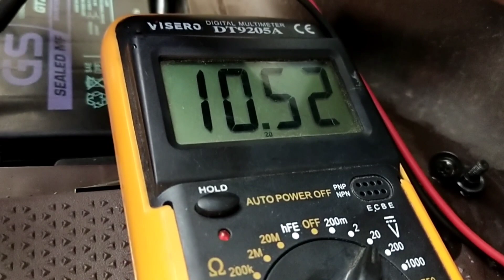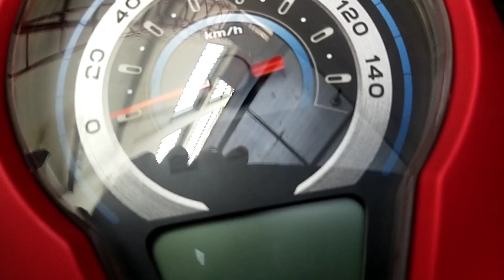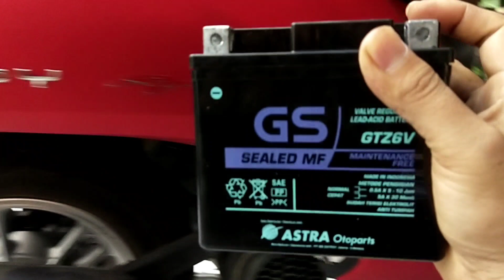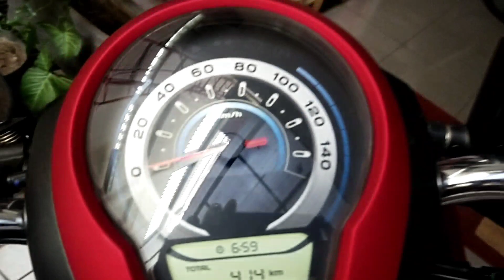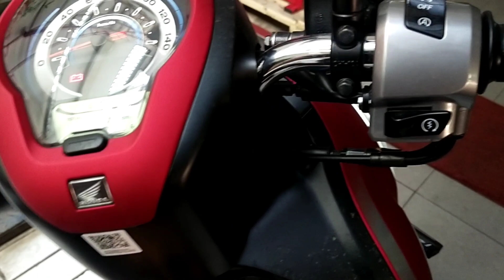CARA MENGHIDUPKAN SCOOPY KETIKA AKI DROP!!!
Cara menghidupkan scoppy ketika aki drop!!!.
video kali ini kang nizzam akan memperagakan cara menghidupkan ketika kita mengalami scoopy kita akinya drop, sedangkan rumah kita jauh dari bengkel.
tonton videonya dan semoga bermanfaat.